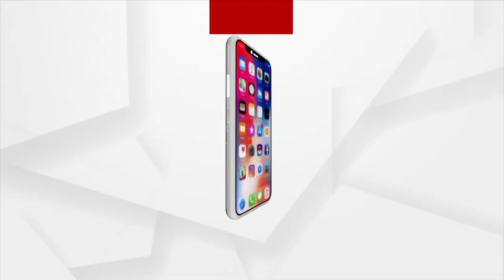ଭାରତ-ଇଂଲଣ୍ଡ ପ୍ରଥମ ଟେଷ୍ଟ ରୋମାଞ୍ଚକର ସ୍ଥିତିରେ ପହଞ୍ଚିଛି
ନଟିଂହାମର ଟେଣ୍ଟବ୍ରିଜଠାରେ ଚାଲିଥିବା ଭାରତ-ଇଂଲଣ୍ଡ ପ୍ରଥମ ଟେଷ୍ଟ ରୋମାଞ୍ଚକର ସ୍ଥିତିରେ ପହଞ୍ଚିଛି। ପ୍ରଥମ ପାଳି‌ରେ ୯୫ ରନ୍‌ର ଅଗ୍ରଣୀ ନେଇଥିବା ଟିମ୍‌ ଇଣ୍ଡିଆ ସମ୍ମୁଖରେ ୨୦୯ ରନ୍‌ର ଟାର୍ଗେଟ୍‌ ରଖିଛି ଘରୋଇ ଇଂଲଣ୍ଡ।